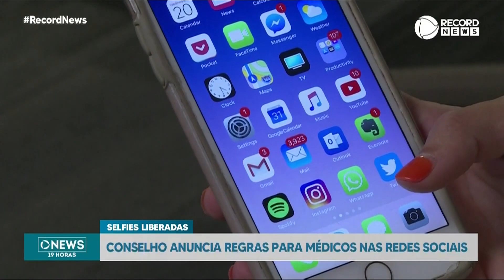Conselho anuncia regras para médicos nas redes sociais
O conselho ouviu a opinião de milhares de profissionais para determinar o que vai ou não poder ser feito na internet.